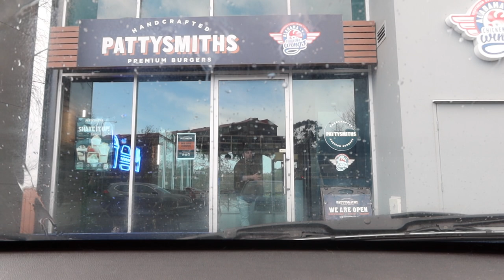A WEEKEND AWAY AT THE SNOWS | FAMILY ROAD TRIP VLOG!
In this vlog we go on a road trip to the snows and Canberra.